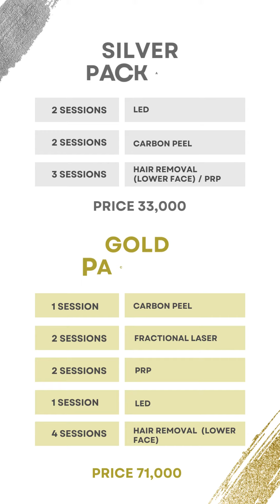Client Review | Skin Care |Carbon Peel | DR Asifz Shah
"Asifz Aesthetics has truly transformed my skincare routine! Their glowing skin treatment delivered exceptional results beyond my expectations. I'm thrilled with the visible improvements, and their team's expertise made the experience even more rewarding. Highly recommend for anyone seeking top-notch skincare solutions!"